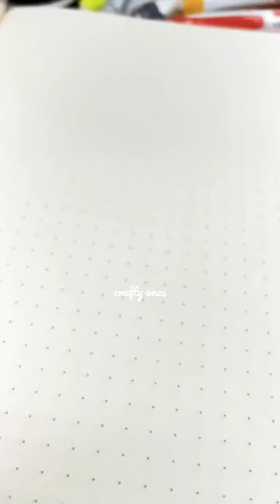Band Aid Sticker Notes🩹 have you ever seen this?